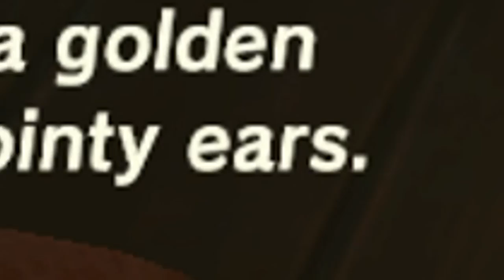WHAT HAPPENS IF A GORON FALLS INTO DEATH MOUNTAIN?! (Zelda: Breath Of The Wild Funny Moments)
WELL WELL WELL, WHAT'S THAT I SMELL?! (⊙ヮ⊙) FRESH PUNS IN THE MORNING AND MORE OF LINK'S CRAZY ADVENTURES?! (ﾉ◕ヮ◕)ﾉ*:･ﾟ✧ Or it could just be a new Yankee candle scent they are trying, which now I mention it, I actually feel quite interested in. BUT I DIGRESS! WELCOME BACK EVERYONE TO MY NEW ZELDA BREATH OF THE WILD FUNNY MOMENTS VIDEO! Ｏ(≧▽≦)Ｏ

This time in episode 9 of our adventures we hit a HECK TON of milestones! We FINALLY see Daddy Mountain in Goron City 🌋, we learn that Lego's are super effective against Lynels and also we meet a new member of our little Noob family..  💖

AND AS ALWAYS I CRY LIKE A LITTLE BABY BUT WHAT ELSE IS NEW THERE HUH??

(EP 9)

:D Dark Lonk Katelyn, Giovannie, Marc Krause, Gannon Slayer The Barrel Wrecker, Jonathan Fischer, Chatika, Ethan Micallef, Jake Callum Harvey, Archie Kangley and Oni Bo Boni! 💖💖💖💖💖💖 Thank you so much for everything you've done for me you wonderful people, I will remember your kindness forever! Love you all soooo much!! *:･ﾟ✧*:･ﾟ✧

COME BE MY BUDDY 'OL PAL! ^_^